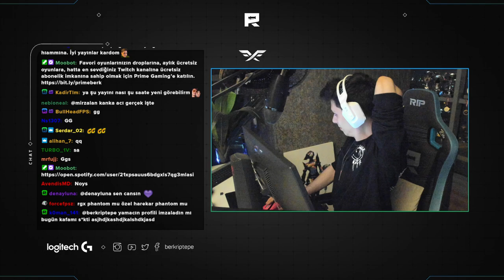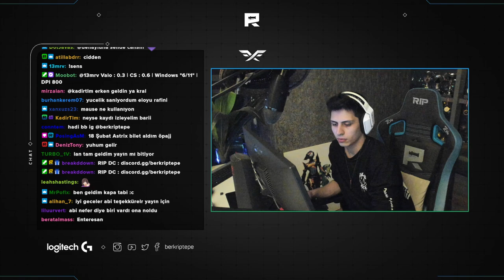Berk Rip Tepe - UZAYAN OYUNA SAGE ŞOKU! (Valorant Ranked)